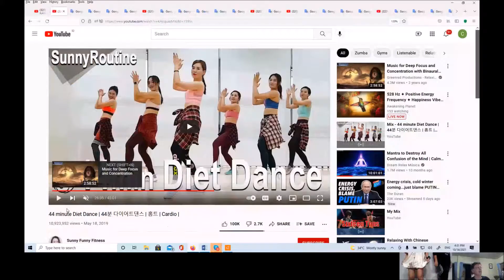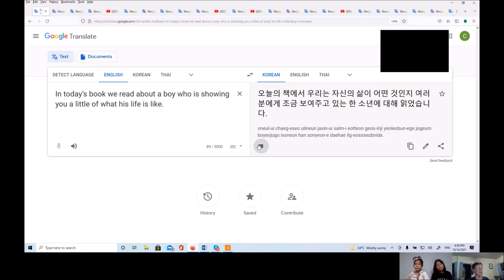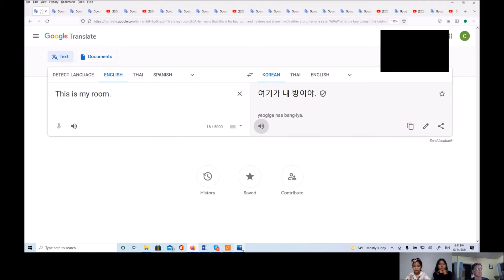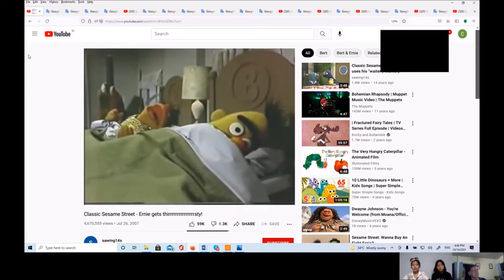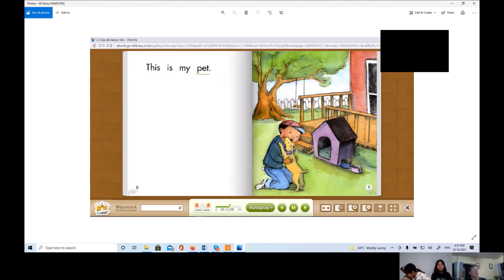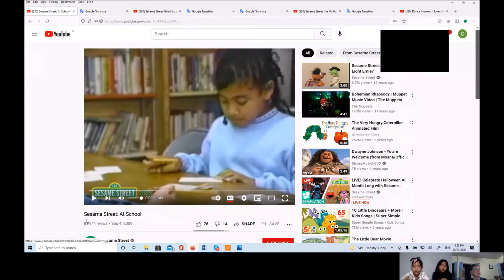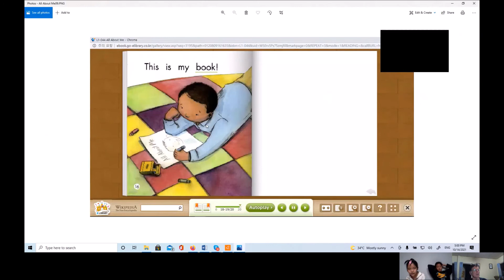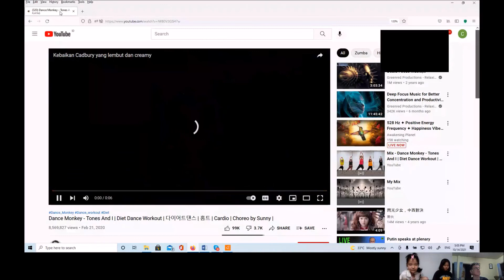온라인 화상영어85(초등영어) 랜선 영어캠프: Mr. Terry's Happy English World_10142021, 슬기로운 코로나 생활[딸셋엄빠TV: 화상영어]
코로나 사태로 건강은 물론이고
아이들 공부에도 많은 염려가 있으시리라 생각합니다.

저희 딸셋엄빠네는
Mr. Terry라는 훌륭한 미국인 선생님과 특별한 인연이 있어
화상으로 영어를 공부합니다.

딸셋아빠가 미쿡에서 유학하던 시절...
아버지처럼 돌봐주셨던 은사님이십니다!!

특별한 내용은 아니지만
우리 아이들이 Mr. Terry와 화상으로
놀이처럼 영어를 배워가는 과정을 공유합니다~

자, Mr. Terry's Happy English World~
시작합니다!!

*실제 수업은 훨씬 재밌고 유익합니다.
편집할 수 밖에 없음이 매우 아쉽습니다...